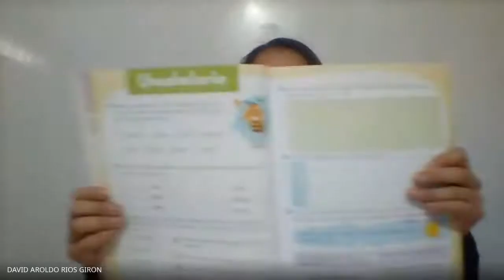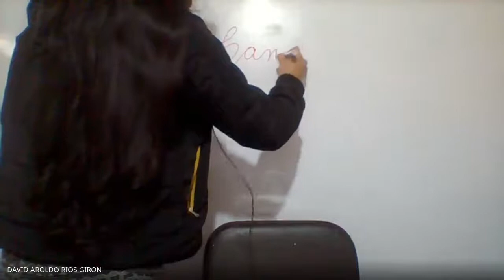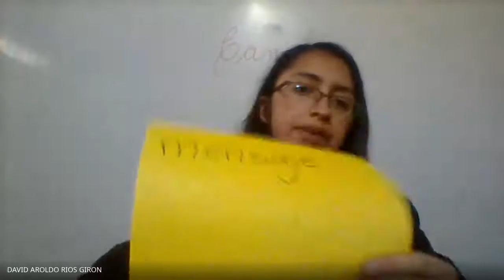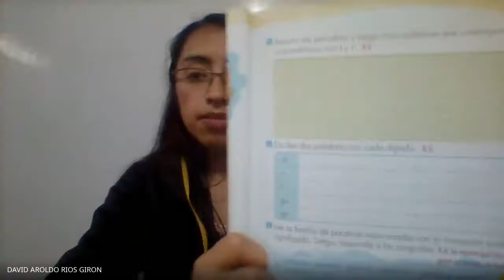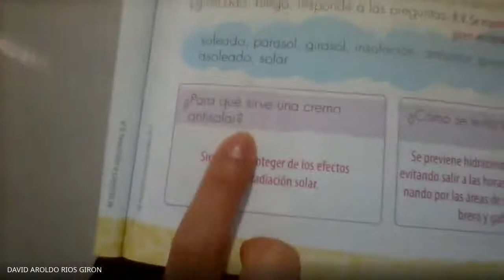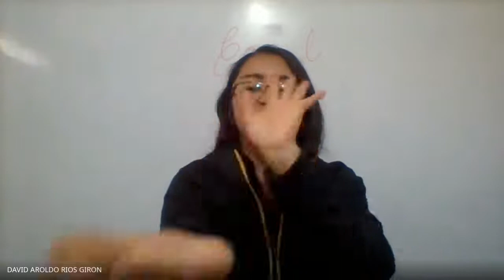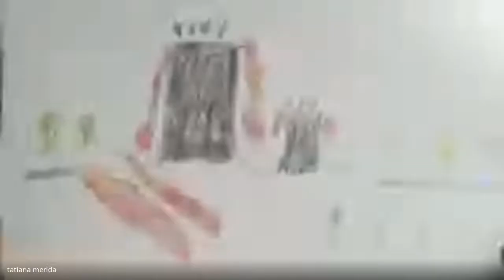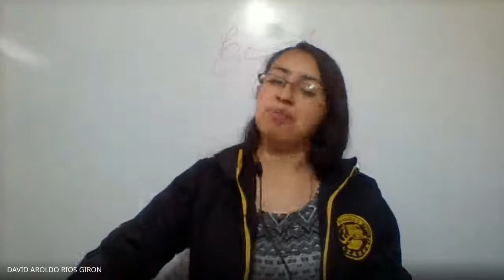Segundo primaria - clase 13/04/21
Clase de Formación Ciudadana
Comunicación y Lenguaje